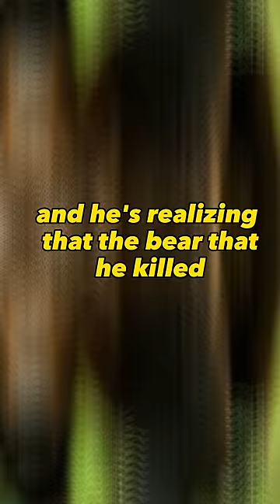Eating Bear meat fresh